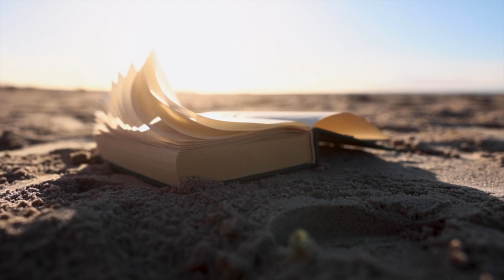Pandemic session (TEASER by Brice Mérian)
"Pandemic sessions" / album / Victor Jorge
2024/12/01

Tracklist :

01_Pandemic session 01 - 04:34
02_Pandemic session 02 - 03:25
03_Pandemic session 03 - 04:31
04_Pandemic session 04 - 04:36
05_Pandemic session 05 - 03:31
06_Pandemic session 06 - 07:07
07_Pandemic session 07 - 03:22
08_Pandemic session 08 - 03:15
09_Pandemic session 09 - 04:16
10_Pandemic session 10 - 04:24

Composed & arranged by Vj
Performed by Vj
Recorded, mixed & mastered
at Studio Dalby / Nantes [44] by Vj
Illustrated  by Lunam Valles
Somewhere in Kamtchatka records N°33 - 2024/12/01

SKR N°33
2024/12/01
genres : folk, instrumental, ambient